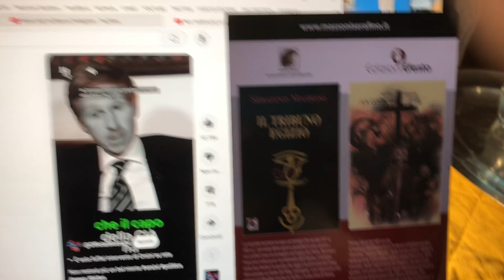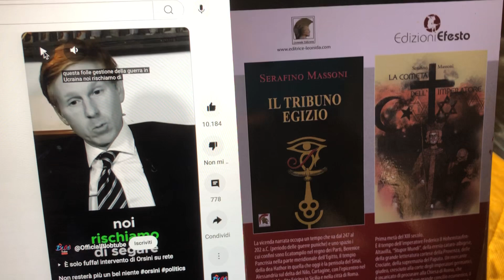UKRAINA by Alessandro Orsini